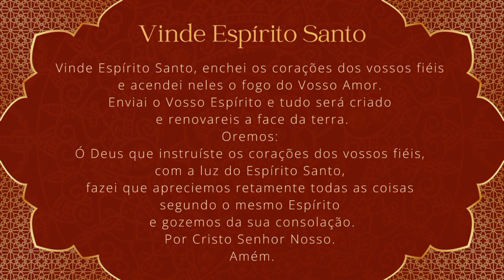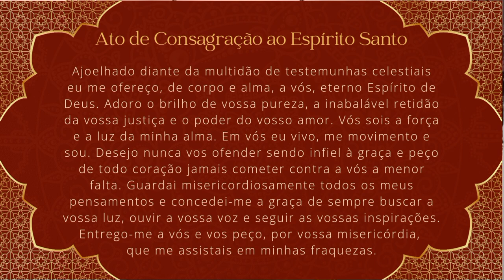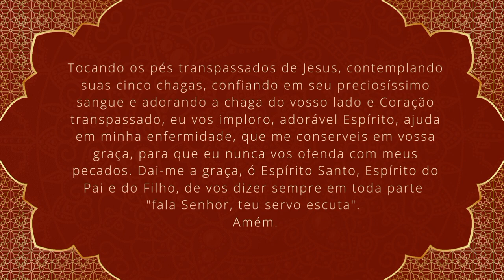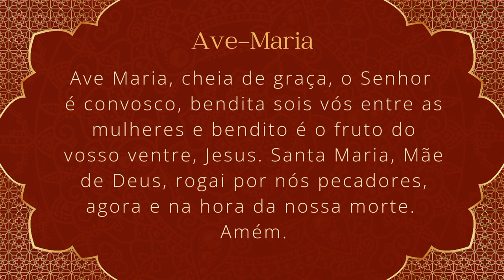Novena ao Espírito Santo - 7° dia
Nosso Pároco, Padre José Roberto Gonçalves, preparou esta novena em honra ao Divino Espírito Santo, para os crismandos que, daqui alguns dias, receberão o Sacramento da Confirmação.
Esperamos que esse seja um momento de profunda oração e intimidade com o Santo Espírito, que será plenamente infundido em nossos crismandos.
Deus abençoe!